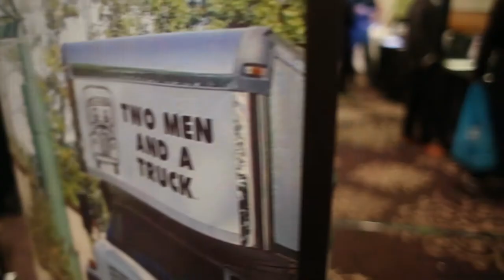Vaughan B2B Expo 2015 - Keywest Video Blog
This year Key West Video participated in the 13th annual Vaughan Business to Business Expo, held at the Terrace Banquet Center in Vaughan. The expo created a great environment for professionals to network and showcase our services in a more personal setting.

Contact Key West Video for professional video production and photography services today.